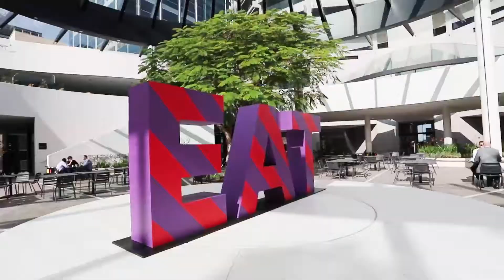Harry the ATM Activation – QV1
Harry the ATM @ QV1, created by Zebra Creative for AXA and Investa.